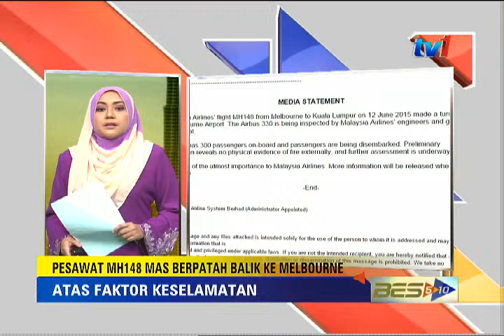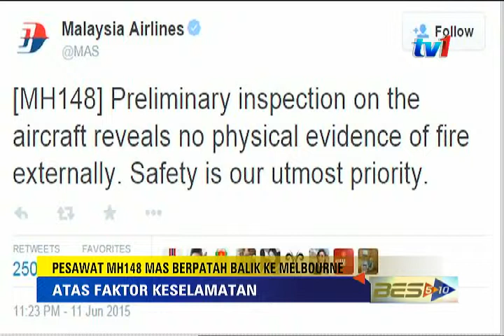BES 5-10 5PM [12 JUN 2015]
i. Kementerian Kesihatan sentiasa memperkukuh pelbagai aktiviti kesiapsiagaan serta maklum balas bagi mengelak jangkitan MERS-CoV di Malaysia.
ii. Kerajaan Malaysia akan terus menjalankan aktiviti pemantauan di kawasan sepanjang sempadan negara walaupun Ops Wawasan diisytihar berakhir semalam.
iii. Langkah penstrukturan semula bekalan air bersih dan terawat yang bakal dilaksana Suruhanjaya Perkhidmatan Air Negara - SPAN di Kelantan, bakal memberi perkhidmatan terbaik kepada masyarakat negeri itu.
iv. Penerbangan MH148 Malaysia Airlines dari Melbourne ke Kuala Lumpur berpatah balik ke lapangan terbang Melbourne.
v. Kebanyakan sekolah di Korea Selatan, dijangka terus ditutup.
vi. Di Mexico, seorang ibu dibunuh dan dikerat empat, bersama seorang lagi anaknya berusia 12 tahun.